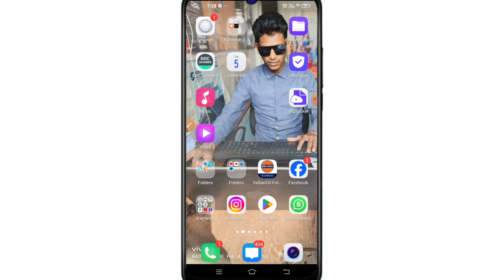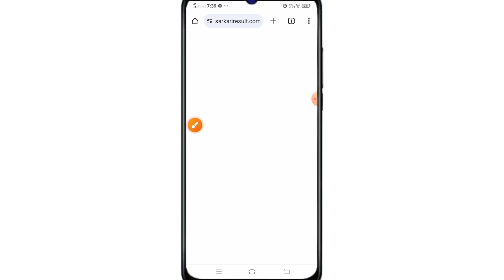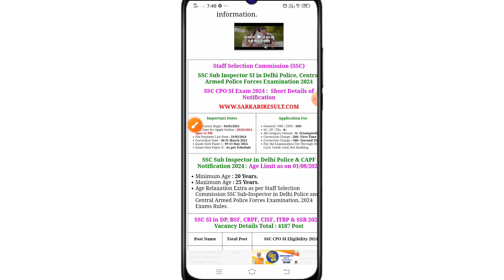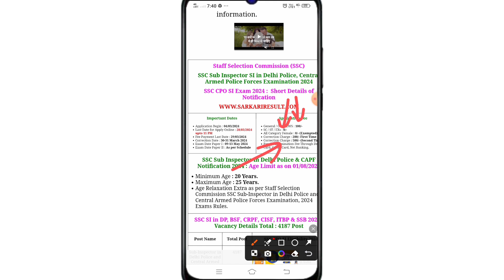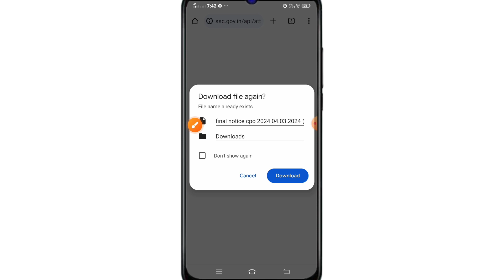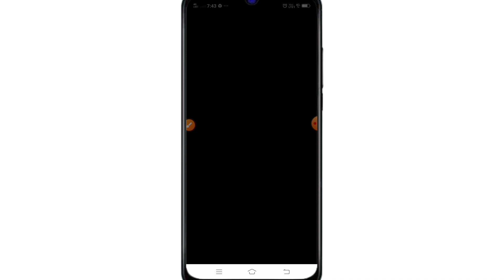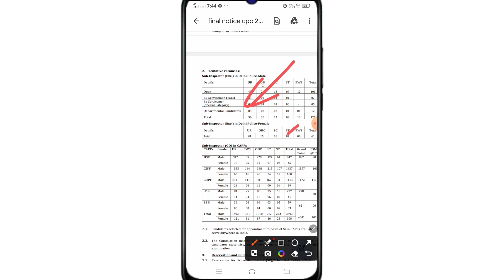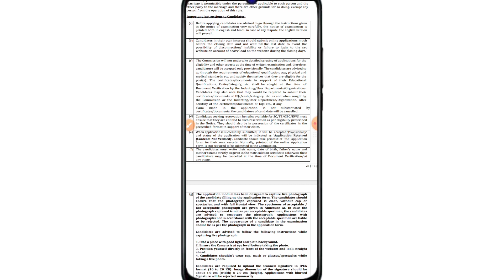SSC Sub Inspector new vacancy 2024। ssc sub inspector in delhi police and central armed police force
SSC Sub Inspector new vacancy 2024।
ssc sub inspector in delhi police and central armed police force

Guy's SSC में सब इंस्पेक्टर दिल्ली पुलिस और आर्मी फॉर्म में सब इंस्पेक्टर की न्यू भर्ती आ चुकी है जो की male ओर female दोनो के लिए शानदार भर्ती आ चुकी है इसके बारे में मेने वीडियो में संपूर्ण जानकारी बता दी गई है आप वीडियो में देख सकते हो

Ralative Video 📸
Railway RPF constable ओर SI new vacancy

ssc sub inspector in delhi police and central armed police forces 2024 ।
ssc sub inspector new vacancy 2024 notification ।
ssc sub inspector ।

   A to Z Knowledge KAMLESH 📸